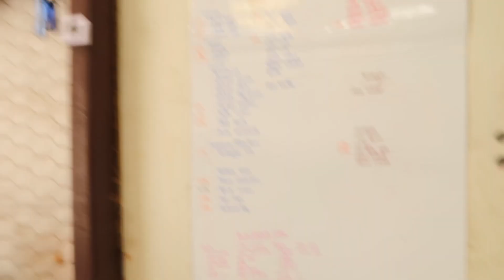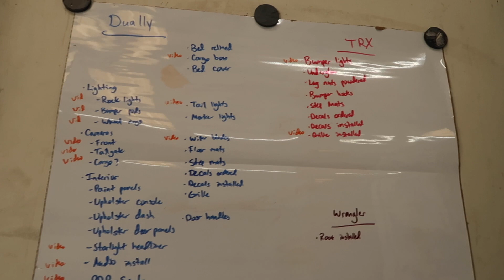25 Days of SEMA Crunch!! Oct. 2nd First Ep.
It's 25 Days of SEMA Crunch over here at my shop CC Customs and I'm already feeling the pressure! This is my first ever shop vlog series, so please be patient with me as I figure out how to film/edit these while switching gears from educational videos to more documentary style.